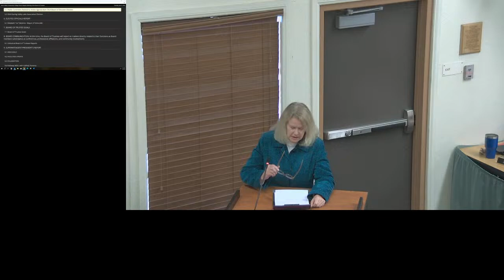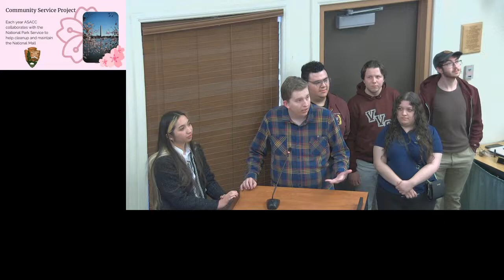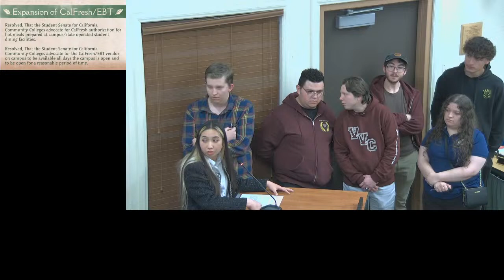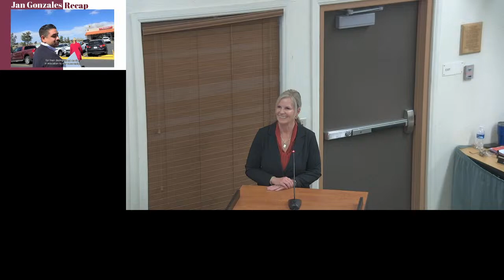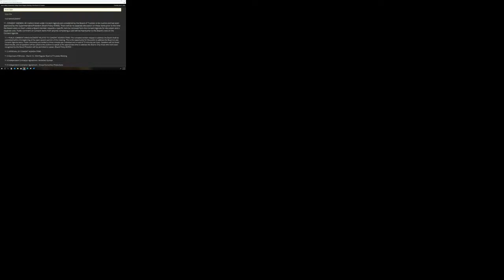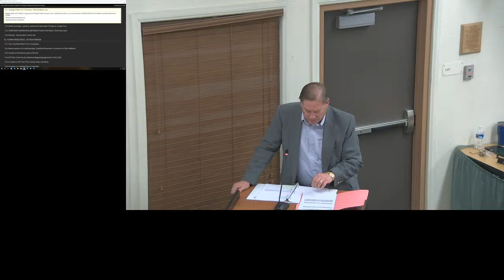VVCCD Board Meeting April 9, 2024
Victor Valley Community College District Board of Trustees Meeting April 9, 2024